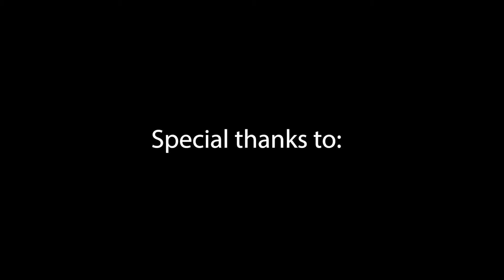[XTRAS] KARD - Hola Hola Relay | X-MOMENT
Need something refreshing and fun to watch on a hot summer day? We got exactly what you need!

Dancers:
BM - MIN | @min.aplus29
SOMIN - KAYA | @dancing_namjoon (Dance Leader)
J.SEPH - KOI | @haejae__
JIWOO - cninh | @cninh (Dance Leader)

Edited by:
KAYA | @dancing_namjoon (Dance Leader)

Helpers:
Manda | @mixtapeswag (BlackMoonKrew)
Kitty | @cailin.loftus (BlackMoonKrew)
Kyna | @once_upon_a_tw1ce (After Dark)
Melissa | @mxli.g_ (After Dark)

A big special thanks to the members of @blackmoonkrew and @afterdark-official  who helped and participated with filming!

Interested in joining X-MOMENT, either in-person in Utah or with our online unit, Unit-W? We've officially opened our Spring Auditions so come join us!